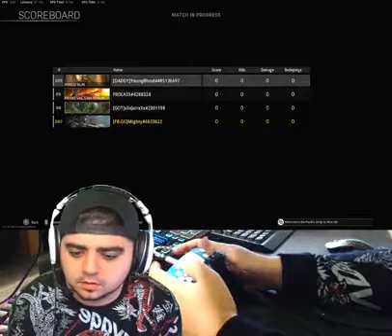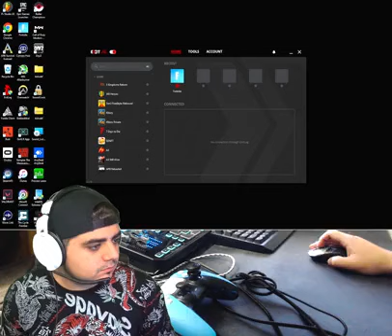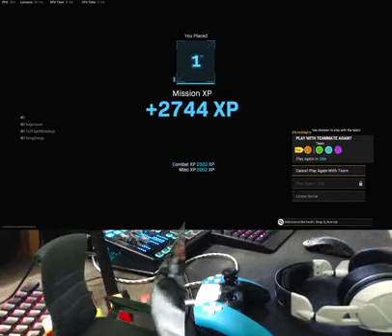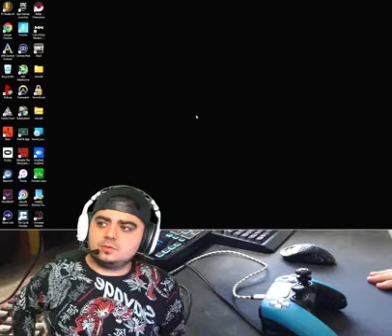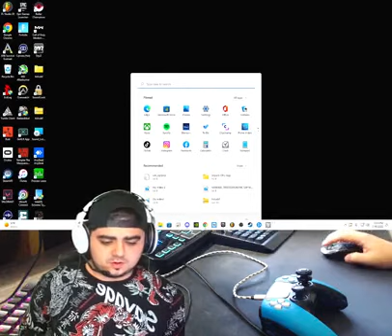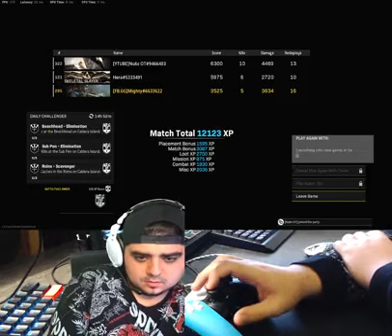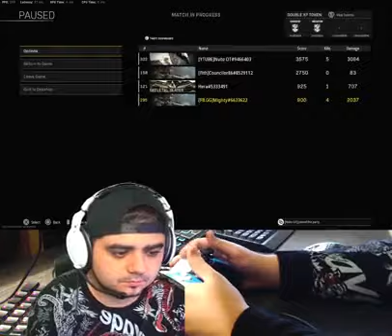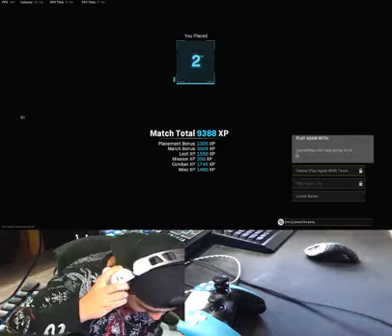Lets Stinking Go Mighty Army!